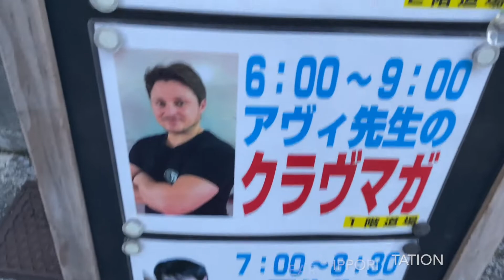KRAV MAGA Trial lesson and interview of AVI MAZALTO - クラヴマガ体験レッスンとアヴィ・マザルトのインタビュー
Interview of Avi MAZALTO teaching KRAV MAGA in Tokyo JAPAN

The dojo is located near NIPPORI station.
Also we will show a trial lesson with the Youtuber Ali.

Avi is also managing an amazing paintball place in Chiba, check this out too: